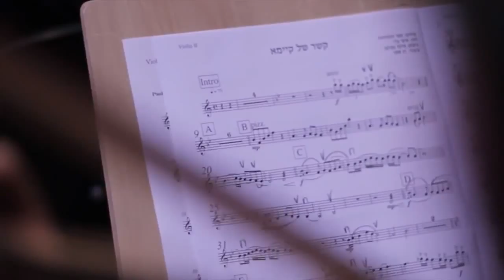Emounah & Binyamin MESSIKA. 9 Nov 2015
Mariage 9 Novembre 2015, Jerusalem. ISRAEL
בנימן ואמונה כייז חשוון 5776

Credit Music Micha Gamerman.